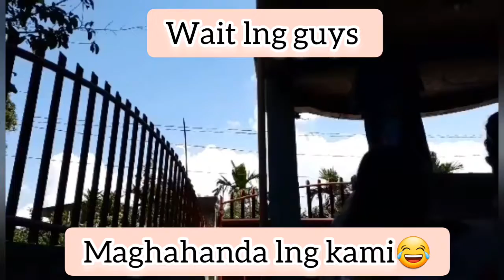BATANG KARA MIA nag vlog(part2)